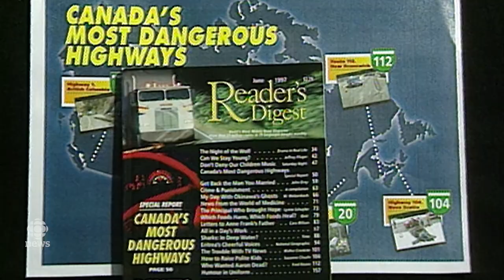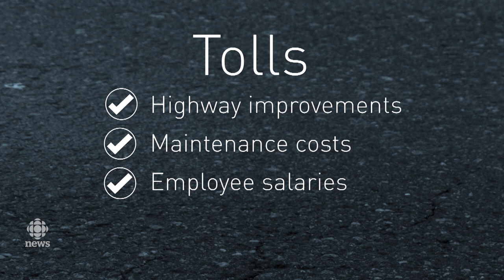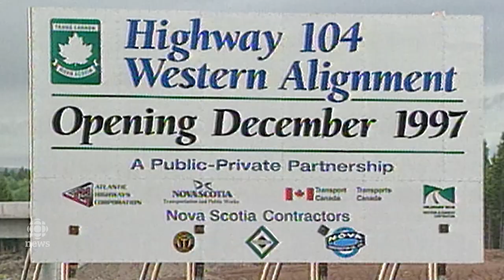Why we'll keep paying Cobequid Pass tolls for the time being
What is arguably Nova Scotia’s smoothest and best-maintained section of highway has come at a steep price. Of the $348 million in tolls motorists have paid since 1997, roughly half hasn’t even gone to construction costs or road maintenance.